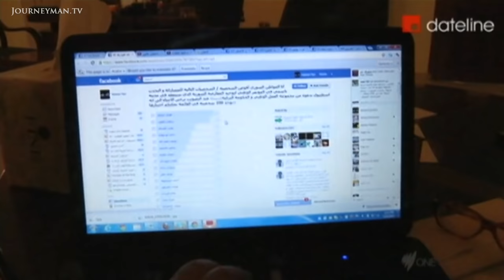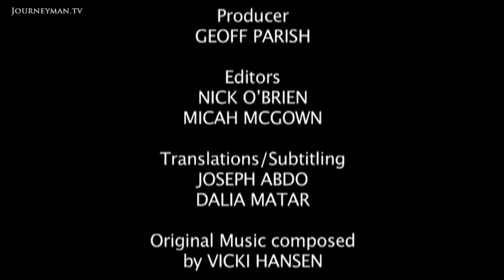Arming The Syrian Opposition (2012)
Arming the Opposition (2012): Haitham Al Maleh is Syria's father of human rights and top of the regime's hit list. With extraordinary access, this report captures the secret meetings in which he co-ordinates arming the opposition.

"I am number one in their killing bill", Haitham tells us. Even from his base in Cairo, he knows that the Assad regime may get to him. But for him his lifelong mission is worth the risk. He claims that the Assad regime is a criminal one, that operates outside of any kind of law and must be stopped. "The regime stops at nothing. It's not deterred by religion, by ethics or by law. It is a regime that is out of control." So, Al Maleh has traveled the world fundraising for the Free Syria Army. Then, in secret meetings with insurgents, he's organising their funds and their weapons, even though he won't admit exactly where they come from. "I get weapons from everywhere. I have several sources." But even amid the plans to overthrow the regime there is a bigger picture that keeps resurfacing, the aftermath. Haitham talks of himself as president, but also of the city councils and national council that he and his rebel allies hope will form the governance of a new Syria.